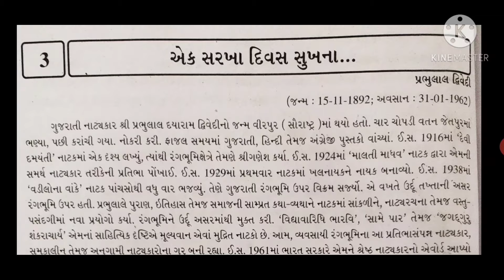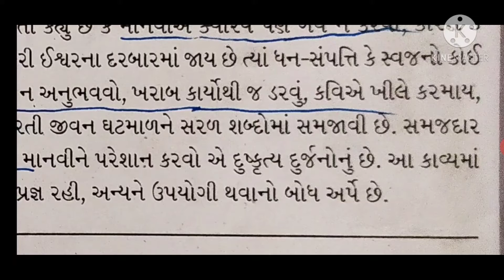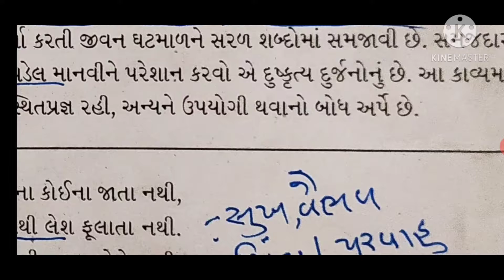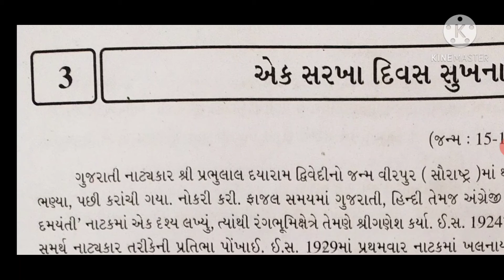12'Com. 03. Ek Sarakhaa Divas... ( Revision)